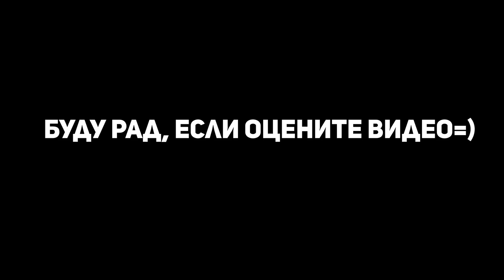САМОЛЕТ РАЗВАЛИЛСЯ ПРЯМО В ВОЗДУХЕ!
👇🔽🔽🔽⏬Важная Информация⏬🔽🔽🔽👇
Всем привет, в этом ролике вы увидите, торнадо, ураганы, огненный дождь, и конечно же то, как самолет разваливается прямо в воздухе!

 @worldofthewild7262    @vseobovsemm    @internetistorii    @frankkowalski6405   @ShadowHawkProductions    @ADME_RU е   @braintime954    @telblognet  @user-ou5rw9wm7o    @smirupofactu    @KotyYoutubery    @VineMontanaTV    @Hubbler  ​